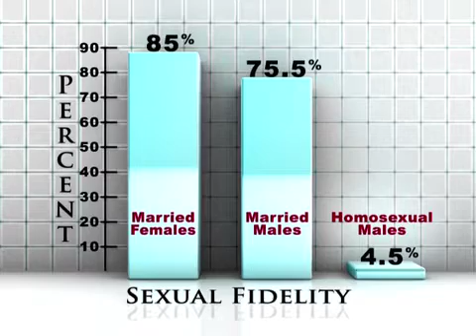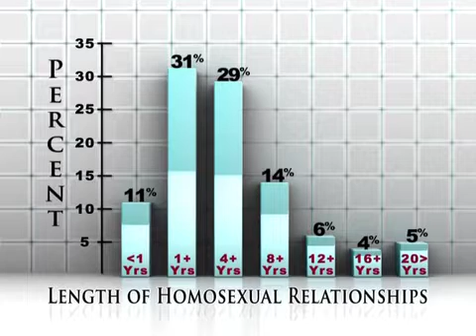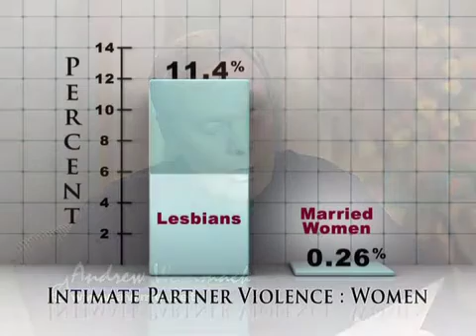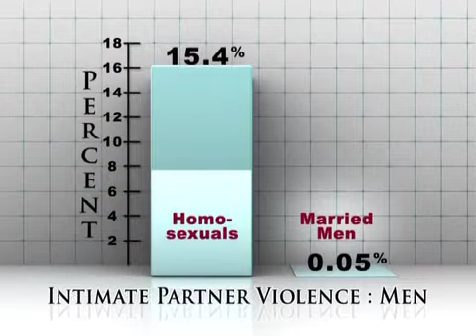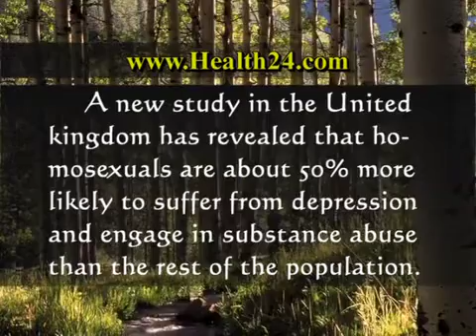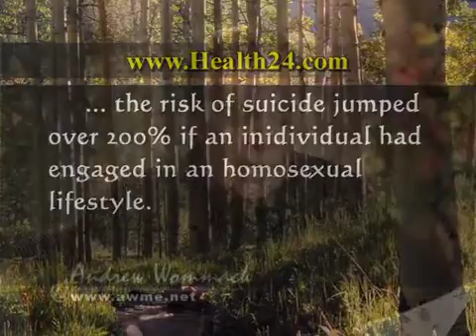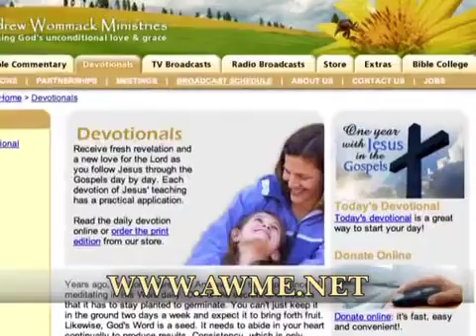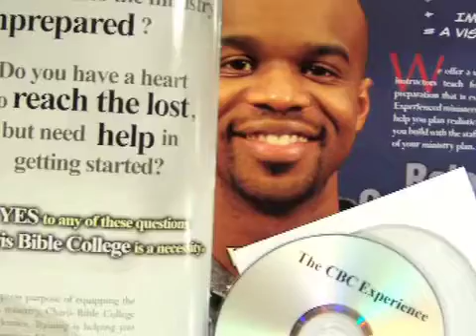Andrew Wommack: Christian Philosophy 2: Homosexuality - Week 2, Session 3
Many are promoting the philosophy that this is simply an alternative lifestyle, and in many ways, it is portrayed much like that of a traditional heterosexual relationship. So why all the controversy—just accept that people are different, right? Wrong. Learn why.